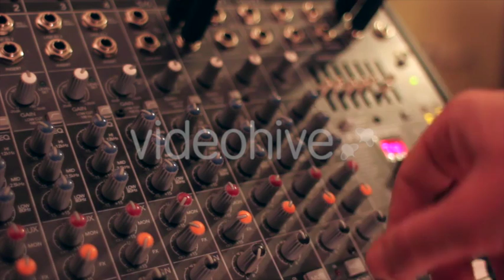Sound Engineer Mixing Sound Levels - Stock Footage | VideoHive 14919669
Created: 20 February 16
Looped Video: No
Frame Rate: 23.98
Resolution: 1920x1080
Video Encoding: Apple ProRes 422 HQ
File Size: 238.2MB
Number of Clips: 1
Total Clip(s) Length: 00:17
Individual Clip Length:s 00:17
Category: (technology)

Description: Buy Sound Engineer Mixing Sound Levels by e-kay on VideoHive. Close-up of a male sound engineer adjusting and mixing channels in sound recording console.
Dear author e-kay, if you believe any that the use of the project preview on this channel are not legitimate, please write to e-mail and we will delete your video within 24 hours.